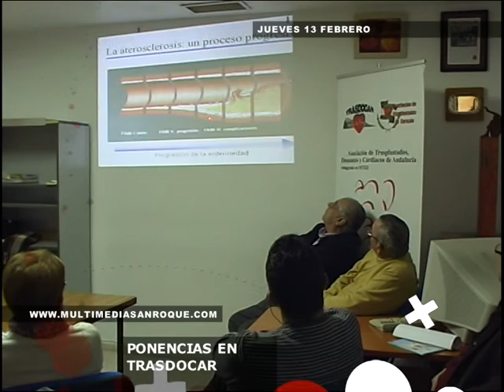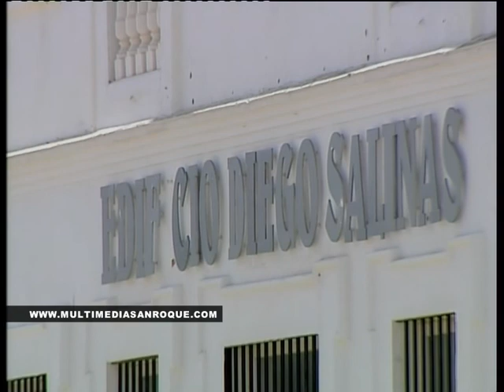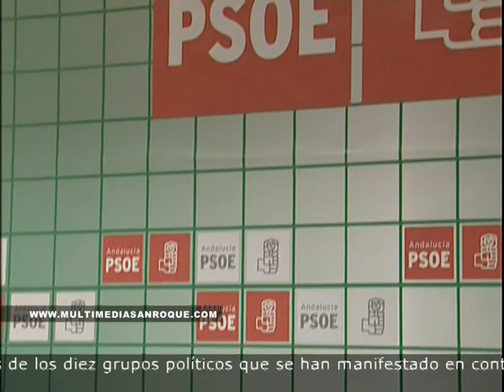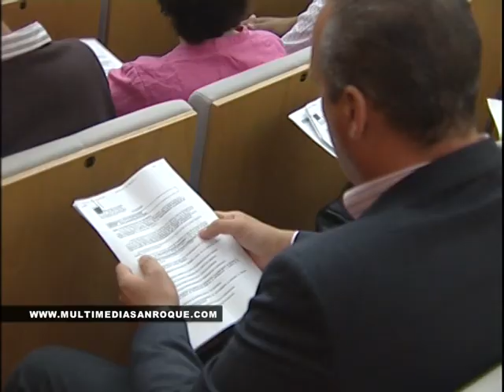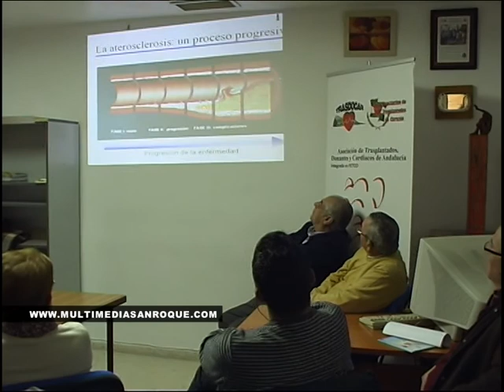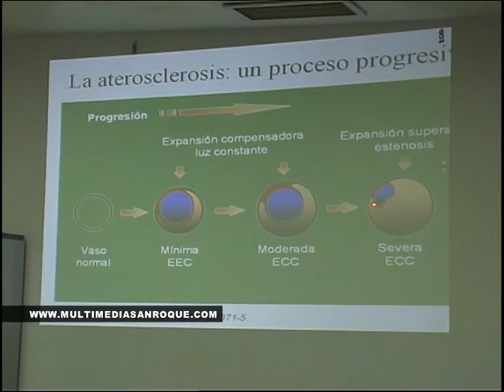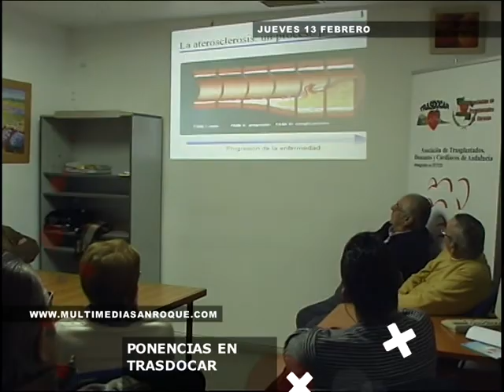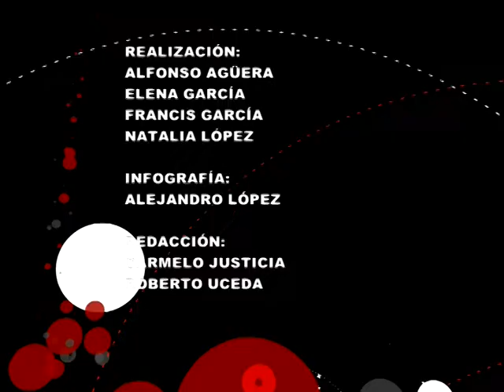INFORMATIVO JUEVES 13 FEBRERO 2014